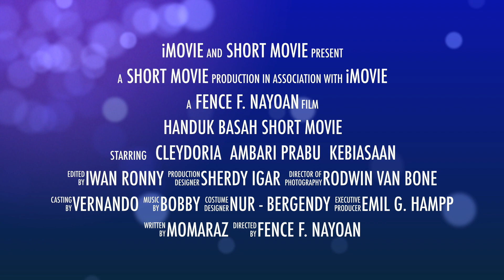TRAILER Film Pendek HANDUK BASAH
K\konyol